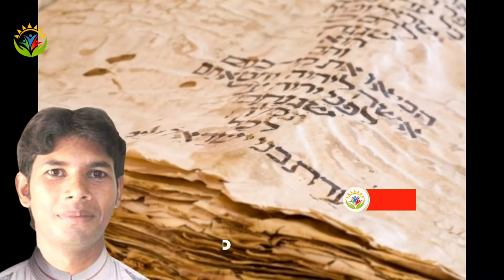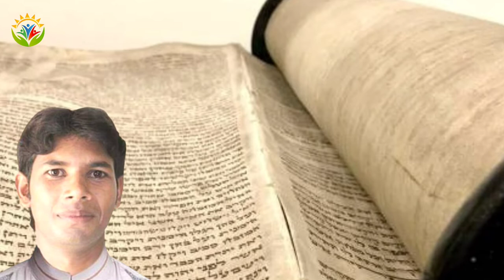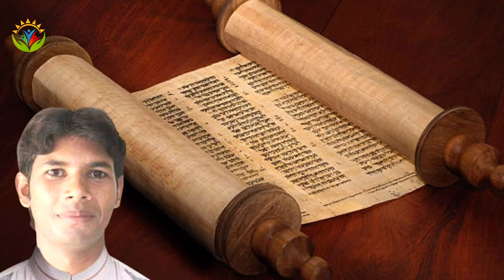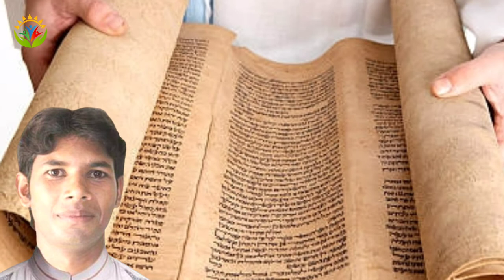Introduction Of Bible | بائبل کا تعارف | Hindi Urdu Bible | By Rashid Khursheed | Kalaam E Khuda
Introduction Of Bible  | Hindi Urdu Bible | By Khurseed Rashid | Kalaam E Khuda

What is the Bible introduction?
Introduction Of Bible
When was the Bible introduced?
What is the full meaning of Bible?
Who wrote Bible?
Why was the Bible created?
What is the origin of the Bible?